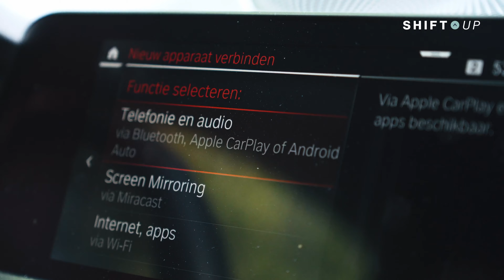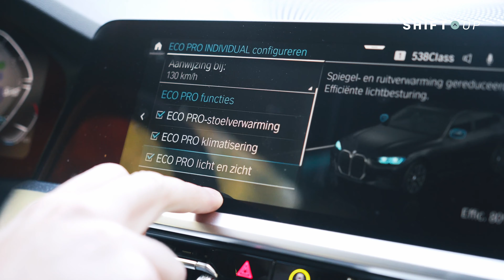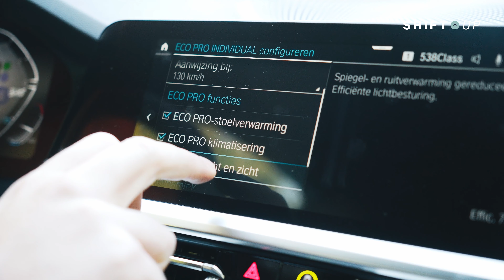De BMW 4 Series Gran Coupé, met GROTE GRILLE! | Rijtest 420i | Shift Up